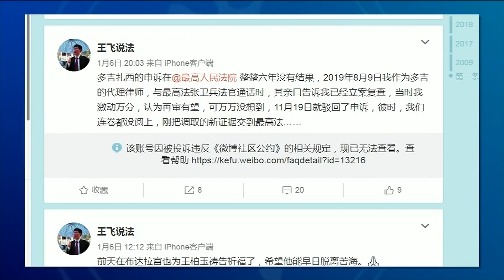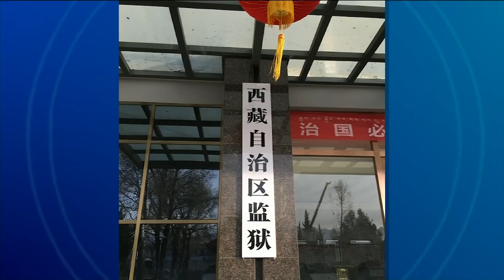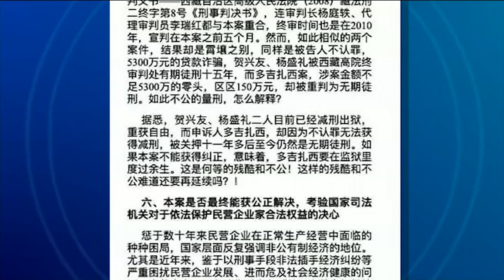Dorjee Tashi appeals against the life sentence verdict for the second time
རྡོ་རྗེ་བཀྲ་ཤིས་ཀྱིས་ཚེ་བཙོན་ཁྲིམས་ཆད་ཐད་ཞུ་གཏུག  Dorjee Tashi appeals against the life sentence verdict for the second time